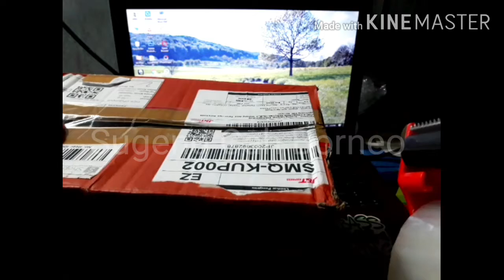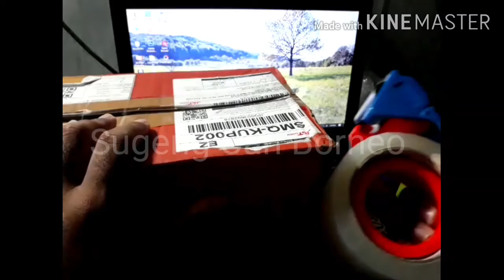Dispenser lakban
Halo gaes..  Kali ini saya bkin tutorial cara pasang lakban ke dispenser nya..  Saksikan sampai slesai ya..  Jngan di skip.

Rec : sugeng hariyadi
Kamera : samsung J7 pro
Edit : by Kinemaster